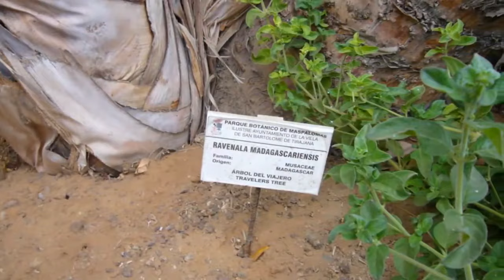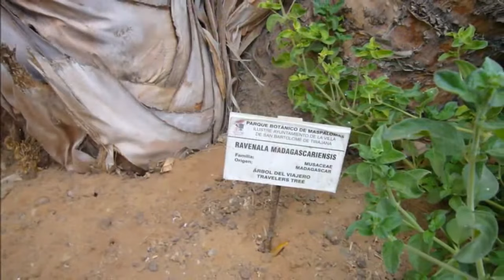Calypso Beach Walk - Doug Maxwell -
Traveller's Garden Walk
Doug Maxwell/Media Right Productions
Country Folk | Fröhlich